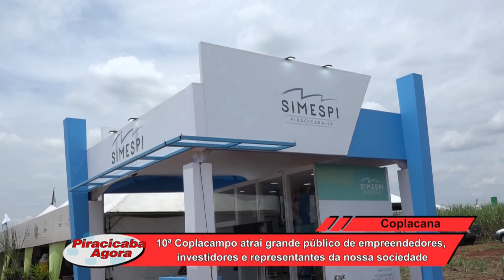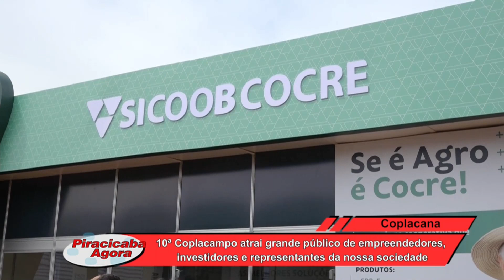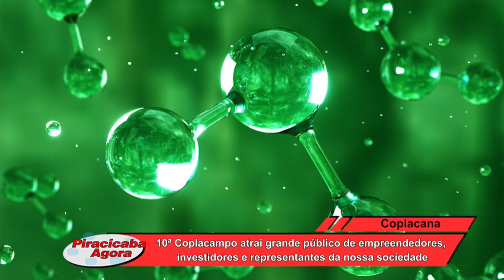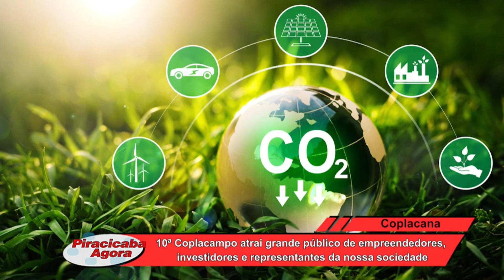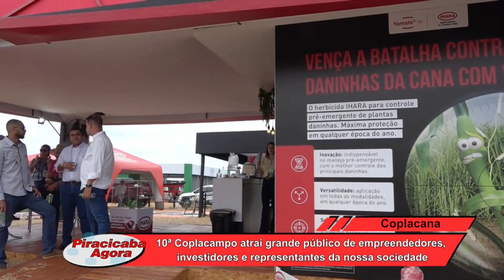10º Coplacampo atrai grande público de empreendedores, investidores e representantes da nossa socied